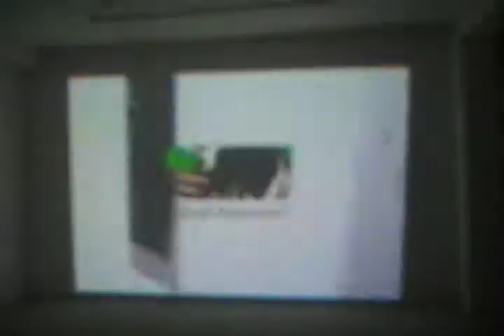vj set (calaveras)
fragmento de vj set (calaveras) @ border by Bala